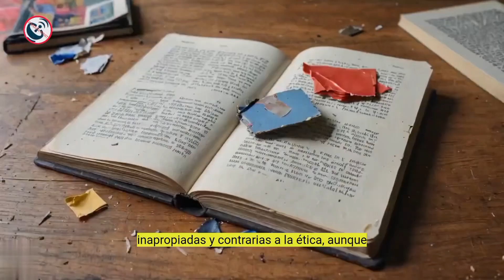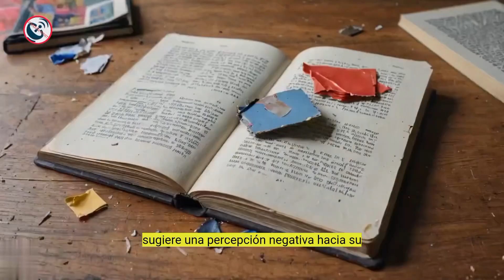"Debate sobre Ética: El Caso de Begoña Gómez"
"Explora la controversia ética en torno a Begoña Gómez y sus acciones cuestionadas. ¡Descubre más sobre este debate candente!"